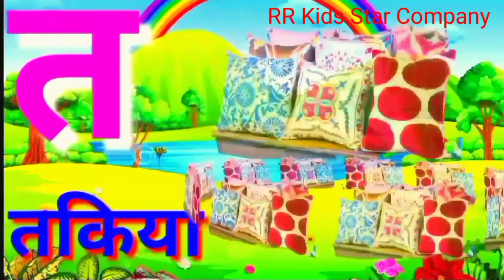क‌ से कबूतर,ख से खरगोश,ग से गमला | हिंदी वर्णमाला,क‌ ख ग अ आ इ ई | ka se kabutar song#hindivarnamala